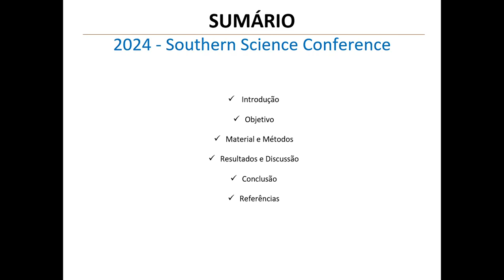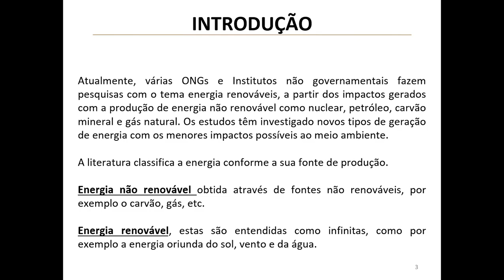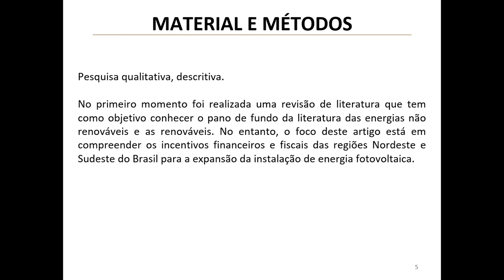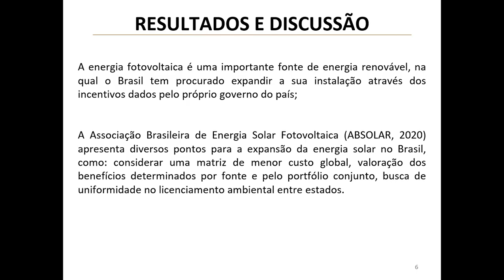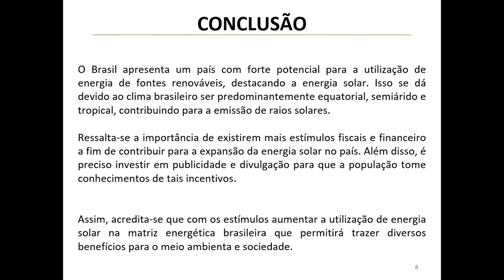THE IMPORTANCE OF PHOTOVOLTAIC ENERGY IN THE TRANSITION TO RENEWABLE SOURCES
Abstract
Background
Brazil's energy matrix is predominantly composed of renewable sources, with hydropower being the main contributor. Within this context, photovoltaic energy has emerged as a significant component showing substantial growth in recent years.

Objective
To analyze the energy transition process and investment patterns in photovoltaic energy implementation across Brazil's Northeast and Southeast regions.

Methods
The study employed a qualitative, descriptive approach through comprehensive literature review. Data was collected using academic databases with the search string ("energia fotovoltaica" OR "photovoltaic energy") AND sustainability AND Brazil AND northeast AND southeast, covering the period from 2010 to 2024.

Results
- The Northeast region demonstrates strong state-level incentives for solar panel installation, leveraging its high solar potential
- The Southeast region, particularly São Paulo and Minas Gerais, shows the highest installation rates despite lower governmental incentives
- Renewable sources represent 78.1% of Brazil's internal electricity supply, with hydropower accounting for 53.4%
- The Southeast region holds 45% of existing generation systems in Brazil

Conclusions
While Brazil possesses significant potential for solar energy utilization due to its equatorial, semi-arid, and tropical climate, current implementation remains below potential capacity. Enhanced fiscal and financial incentives, coupled with improved public awareness of existing programs, are crucial for expanding solar energy adoption in the Brazilian energy matrix. This expansion would yield substantial environmental and societal benefits.